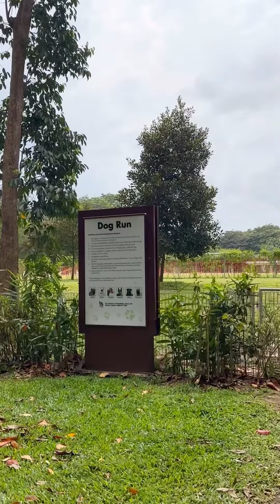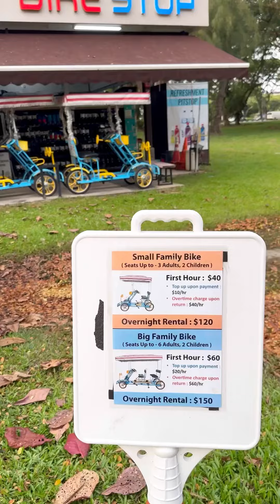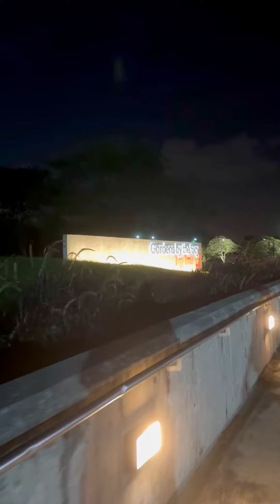Singapore Parks Episode 4: East Coast Park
“East Coast Park is one of Singapore's most treasured urban getaways, offering a exciting diversity of recreational, sporting and dining activities. With the theme “Recreation for All”, the park has an activity for everyone.

Families and friends can sit back, relax and enjoy picnics under the swaying coconut palms, Casuarinas and Ketapangs in the park. For families looking for a fun day out, head down to the play towers, water play area, nature playgardens and swings across the park. For those looking for action, there are myriad sporting activities such as beach volleyball, cycling, cable skiing and various water sports as well as an Xtreme SkatePark. The public restrooms in East Coast Park (at Areas B1, B2, C1, C4, D1, D5, F1, F2, G1 and G2) are equipped with shower facilities, so you can choose to wash up in the park if needed.

In the evenings, have a barbecue or indulge in sumptuous cuisines at the nearby hawker centre or restaurants while enjoying the cool sea breeze.

East Coast Park has a total land size of 185 hectares, and a scenic coastline that stretches over 15 km, and attracts a visitorship of more than seven million a year.”